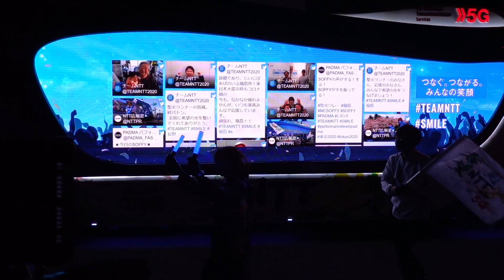聖火リレー 長野市編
2021.4.1
聖火リレー長野市編、第１走者は荻原健司さんから最終ランナーの
伊藤みどりさんです
夕方７時からスタートだったんですが沿道はやっぱり家族ずれが多かったですね、子供たちの声が沢山聞こえてきました